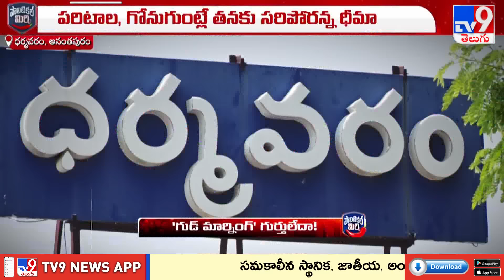Political Mirchi : 'గుడ్ మార్నింగ్' గుర్తులేదా! | Kethireddy Venkatarami Reddy - TV9